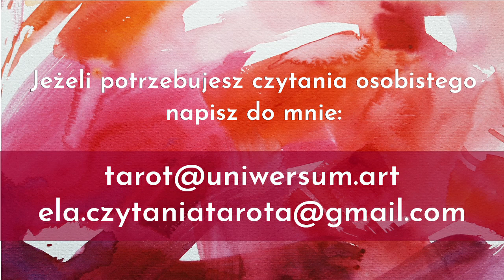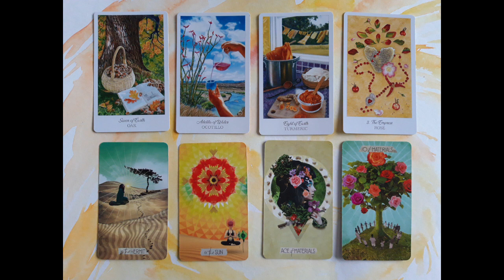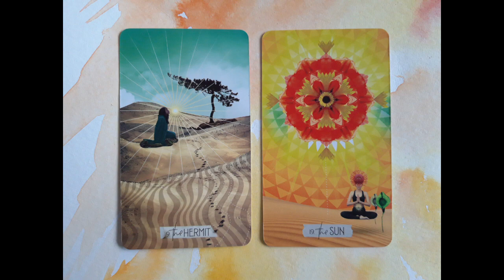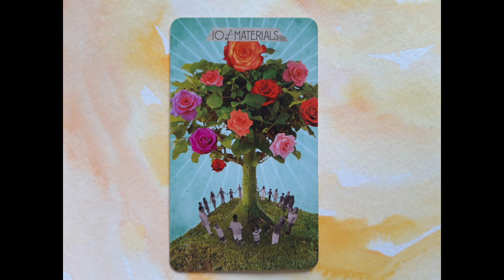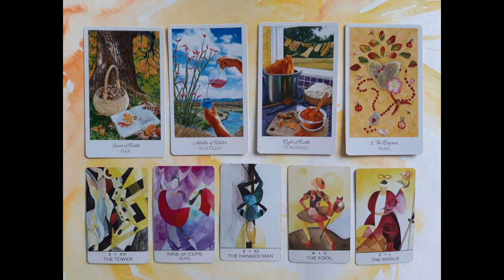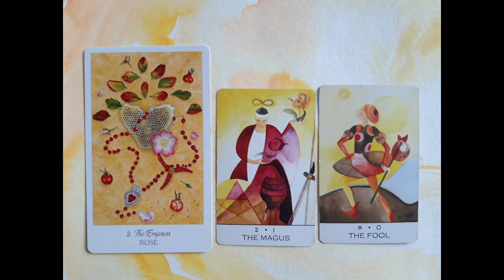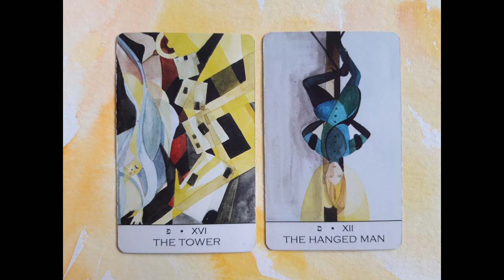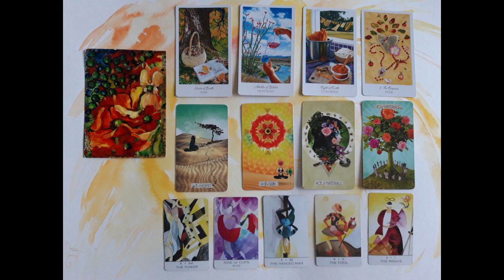Czytanie jesienne | Strzelec | Adaptacja